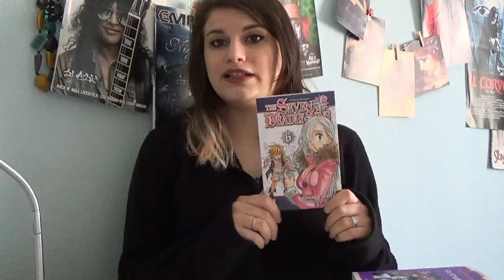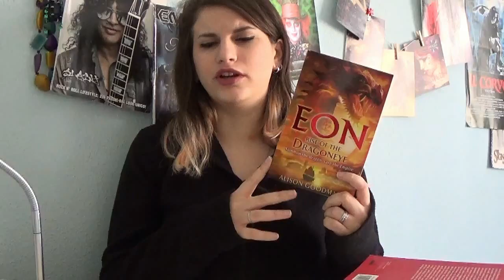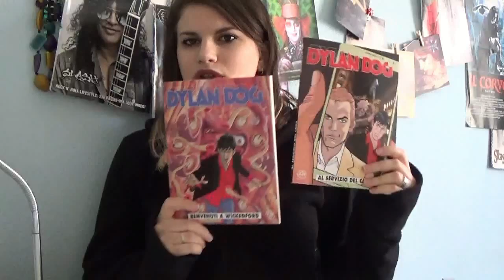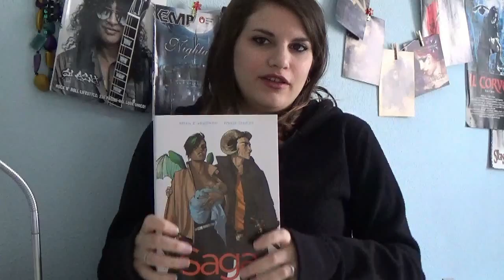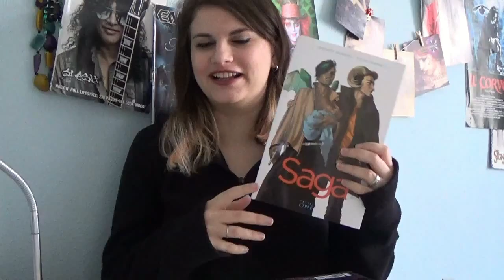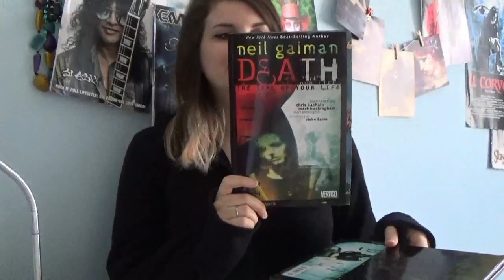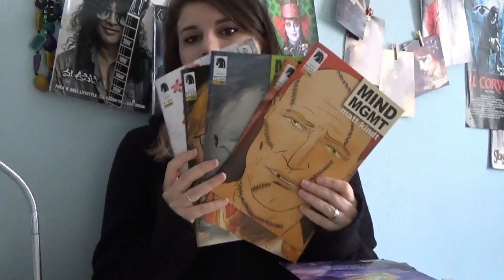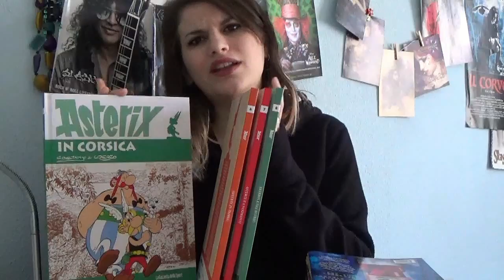di Caotici modi di vivere e di morire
Ciao! Oggi parliamo di un po' delle mie letture di Febbraio, quello che le youtubers americane chiamano "February wrap-up" insomma; fammi sapere che ne pensi e anche cosa hai letto tu in questi giorni magari, qui sotto trovi l'elenco delle opere citate e tutti i miei contatti, alla prossima!

Disclamer:"Il nottetempo", in lingua originale "Knight bus" è preso dai libri della serie di Harry Potter, scritta da J.K.Rowling ed è proprietà della Warner Bros.

✓ 01:06 The seven deadly sins vol.6, Nakaba Suzuki, Star Comics
✓ 01:26 Vita stregata, Diana Wynne Jones, Salani
✓ 02:33 Perfetto Difettoso, Piero Pelù - Massimo Cotto, Mondadori
✓ 03:09 Eon, Allison Goodman, David Fickling Books
✓ 04:41 Tutte le poesie, Rimbaud, Newton Compton
✓ 05:51 L' arte di Moebius, Moebius, I classici del fumetto di Repubblica vol.37
✓ 07:25 Dylan Dog 340 - Benvenuti a Wickedford, Sclavi - Medda - Nizzoli -Stano - Colombo, Sergio Bonelli editore
✓ 07:25 Dylan Dog 341 - Al servizio del caos, Sclavi - Recchioni - Stano - Bigliardo - Corda - Tuis, Sergio Bonelli editore
08:07 Wizards of Mickey - Le origini, A.A.V.V., Panini Comics
✓ 11:27 MING MNGT vol. 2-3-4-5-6, Matt Kindt, Panini Comics (Darkhorse)
✓ 11:07 Death - il grande momento della tua vita, Gaiman - Bachalo - Buckingham, Magic Press
✓ 11:28 Death - the time of your life, Gaiman - Bachalo - Buckingham, Vertigo
✓ 08:35 Saga vol. 1 (#1/6), Brian K.Vaughan - Fiona Staples, Image Comics
Edito in italiano da Bao Publishing
✓ 10:48 Black Science vol.1 (#1/6), Remender - Scalera - White, Image Comics
✓ 15:04 Asterix in Corsica (vol.5), Goscinny - Uderzo, RCS
✓ 15:34 Asterix in Iberia (vol.6), Goscinny - Uderzo, RCS
✓ 16:02 Asterix e i Normanni (vol.7), Goscinny - Uderzo, RCS
✓ 17:00 Asterix e gli Elvezi (vol.8), Goscinny - Uderzo, RCS